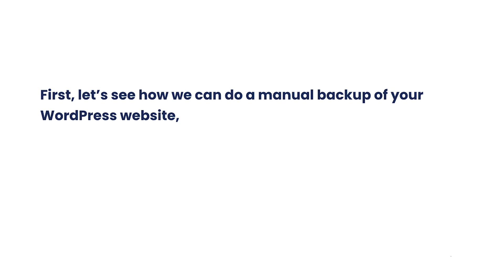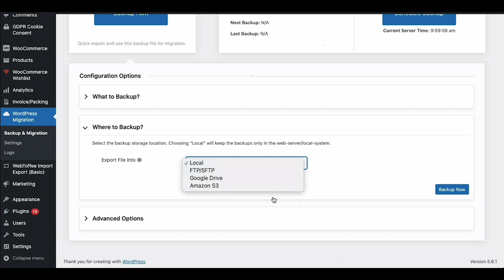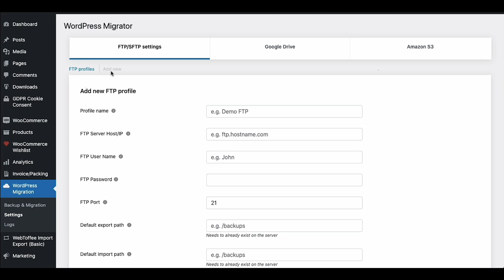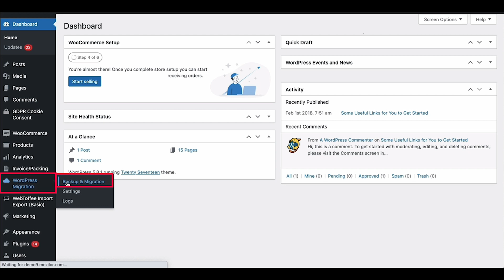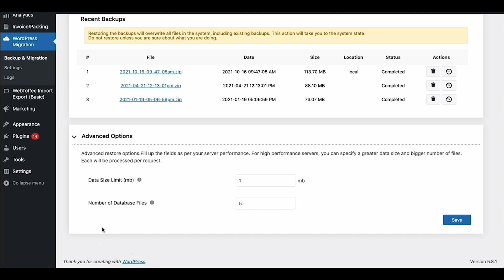How to migrate your WordPress site using the WordPress Migration and Backup plugin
Learn how to easily backup, restore, or migrate your WordPress site with the free WordPress Backup and migration plugin. Perform one-click or scheduled backups to local storage/Amazon S3/Google Drive/FTP/SFTP locations.

This WordPress backup plugin is a go-to solution to migrate or backup your WordPress site fully or its selected content. That is, you can either backup the WordPress database or selected files or folders within it. With its intuitive interface, you no longer need to be a technical expert to export WordPress and restore it to your chosen destination.

Regardless of your website’s size, you can avail a seamless migration experience with the plugin. Website backup, domain migration, migrating from one host to another can be done with little or no effort at all.

Overview of the video:

0:18 - Setting up manual backup
0:49 - One-click backup
1:09 - Option to choose the required data for backup
1:38 - Select the backup storage location
1:50 - Authenticating FTP/SFTP, Google Drive, Amazon S3
2:15 - Scheduling backups
3:05 - Restoring of backup data
3:31 - Choosing the backup file for importing
3:50 - Recent backup section

We will get back to you as soon as possible.